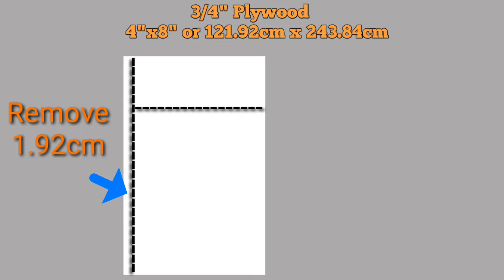Bar table for 2k budget/ how to make bar table